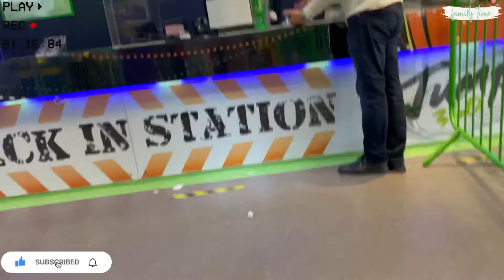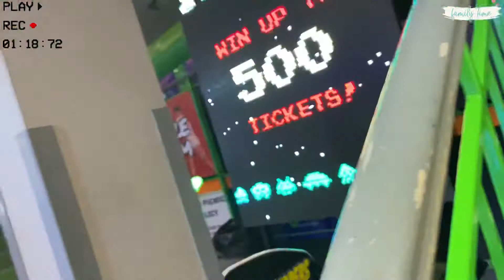Jump 360 Indoor Trampoline Park Stockton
Play Time @Jump 360 Stockton

Jump 360 Stockton.
Teeside's First Indoor Trampoline park!

Jump 360 is providing exciting indoor trampoline park experiences across the North East.

They have foam pits, air bags and of course over 100 trampolines!They also have a range of other exciting activities available including slam dunk basketball lanes, penalty shootout, dodgeball courts, slack line and hang tough rope bags.
There is something to suit all ages, abilities and adventure levels.
I recommend the place.
For me the best time to go is when its rainy days.

Title: Dreams